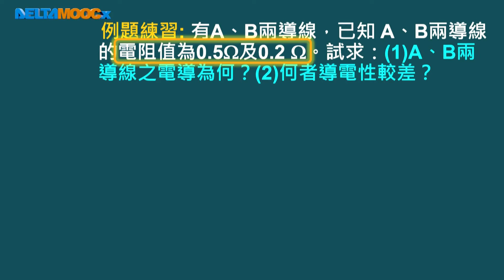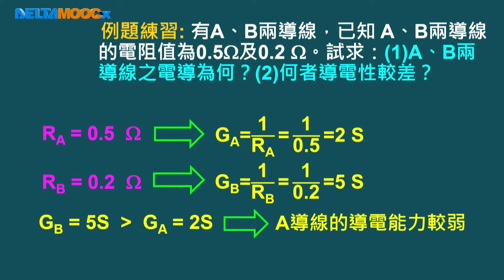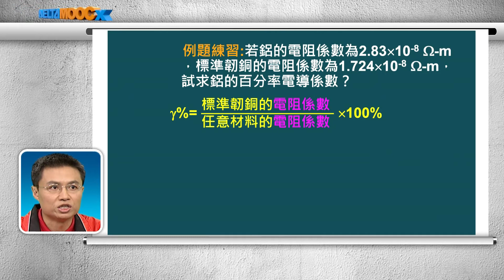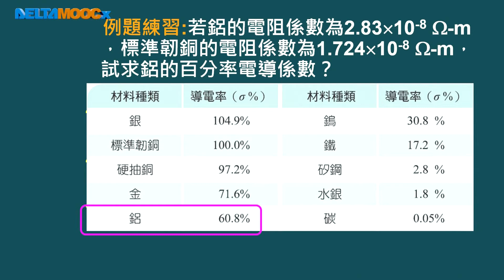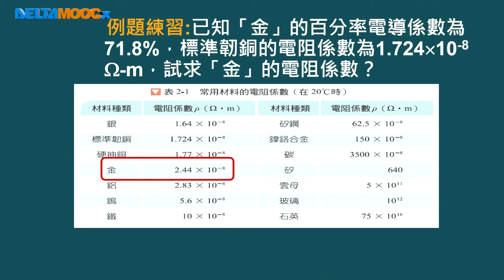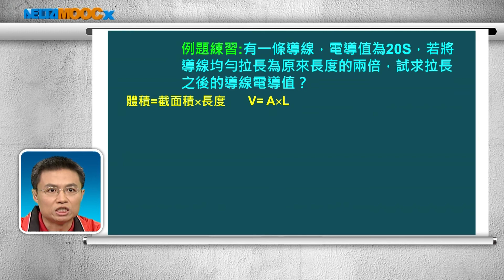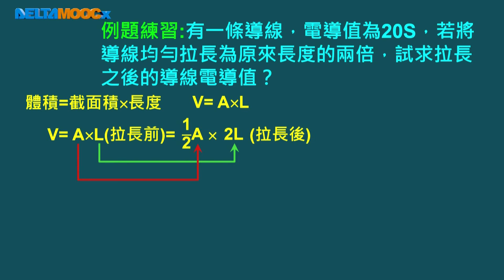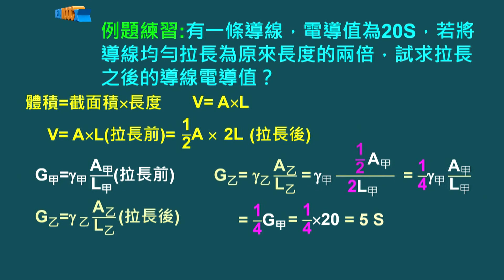高中基本電學_第2章 電阻_2-1 電阻與電導_2-1.4 電導與電導係數範例練習_張偉勤